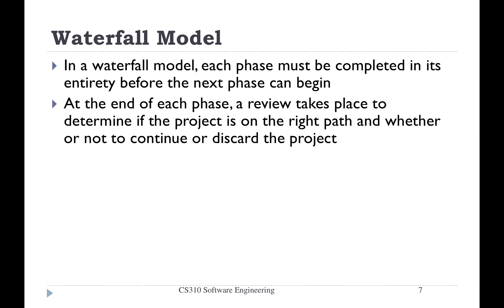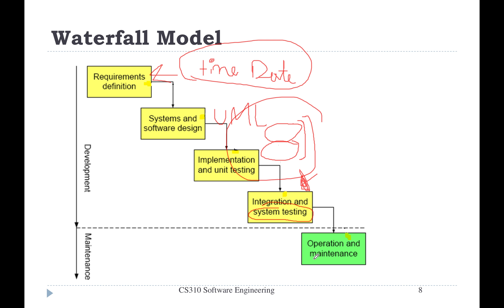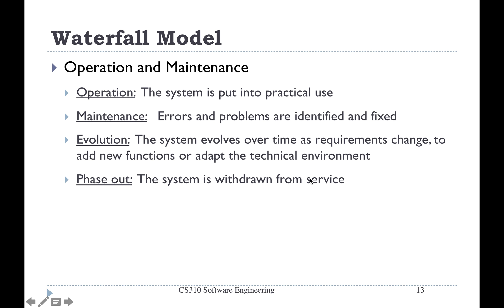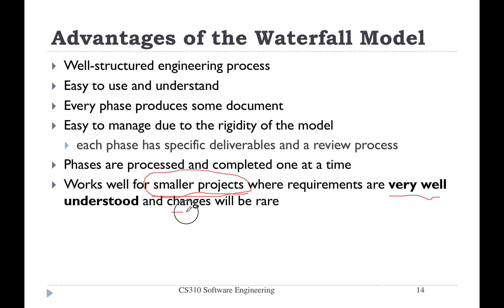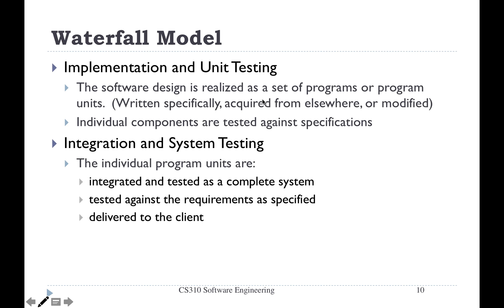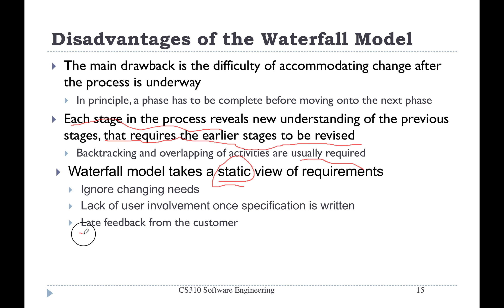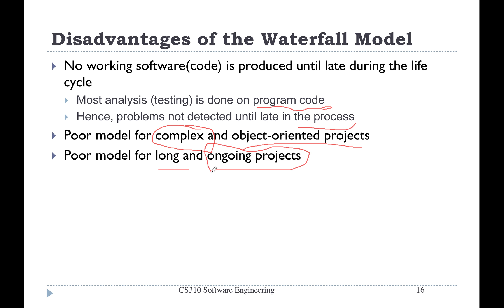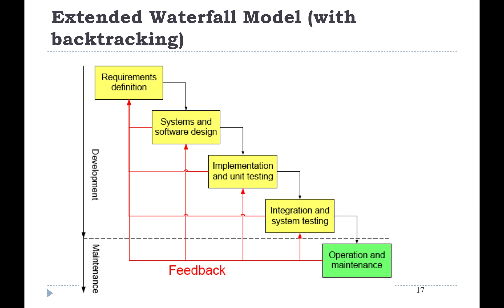أكاديمية فجن | أ. علا فلمبان | هندسة البرمجيات Waterfall Model : CS385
هندسة البرمجيات
المحاضر: علا فلمبان
أكاديمية فجن